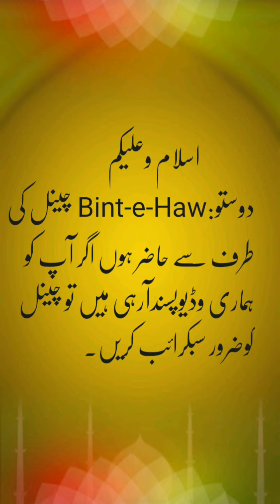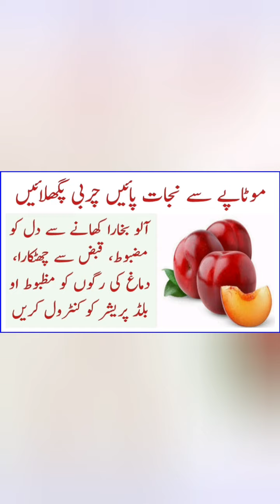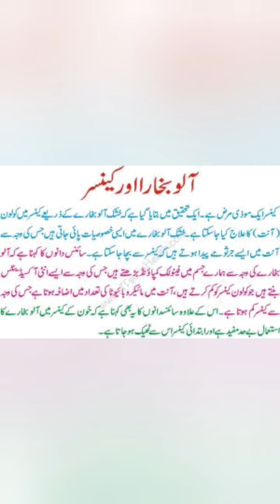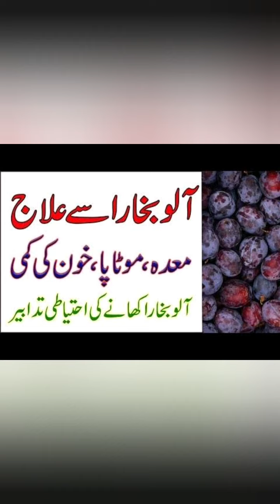آلوبخارہ سےپیٹ کی چربی ختم کر یں۔کولسٹرول اور موٹاپے کا علا ج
آلوبخارا سے علاج